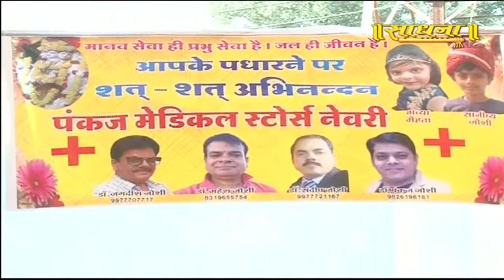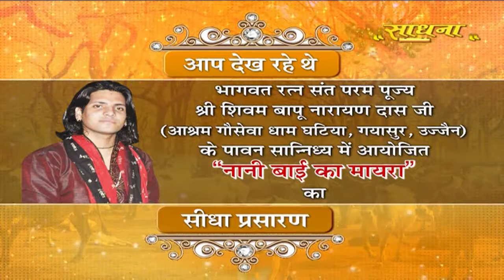Naani Bai Ka Mayra || Param Pujya Shri Shivam Bapu Naayan Das Ji || Devas (MP) 03 Jan, Day- 01, P-2